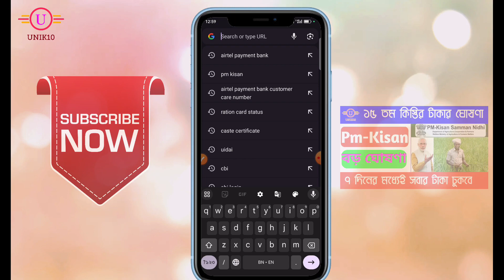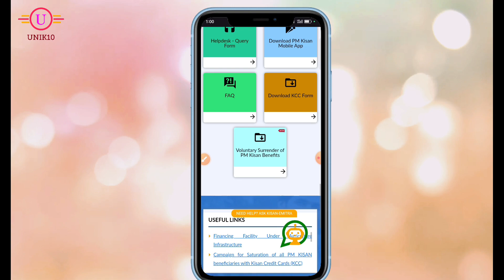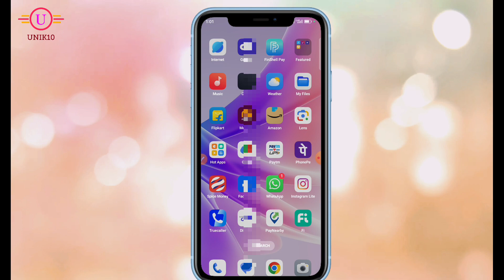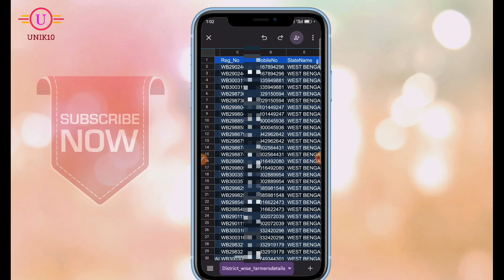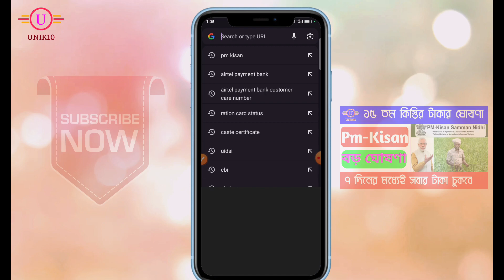Pm Kisan 15th Installment Date 2023 Revealed! Your Wait is Over!"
Description: The most eagerly awaited information is finally here! Get ready to know the highly anticipated PM Kisan 15th Installment Date for the year 2023. In this mind-blowing video, we unveil the official date for the payout that farmers across India have been eagerly waiting for. Exciting news doesn't stop there! Discover expert insights on how to complete the PM Kisan e-KYC and click on the PM Kisan DBT Link to ensure smooth receipt of your installment. Don't miss this incredible video that shares crucial updates on PM Kisan and prepares you to access the 15th installment effortlessly.

🛑 ভিডিওটির মতামত অবশ্যই কমেন্টে জানিয়ে দিবেন।
🌐 আমাদের সঙ্গে যোগাযোগ করার জন্য আমাদের টেলিগ্রাম গ্রুপে মেসেজ করুন।

🛑 সবাই মিলে বাংলাকে এগিয়ে রাখুন।
🛑 বাংলায় কিছু করতে চাই।